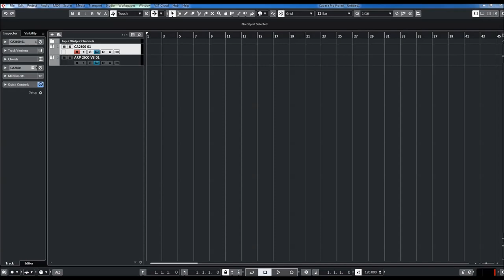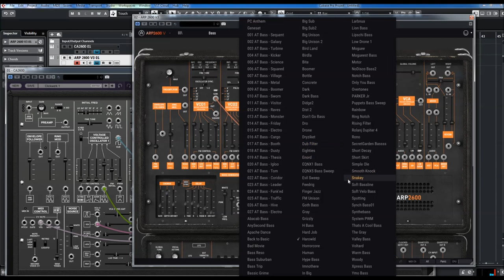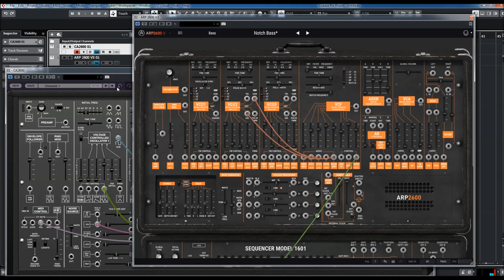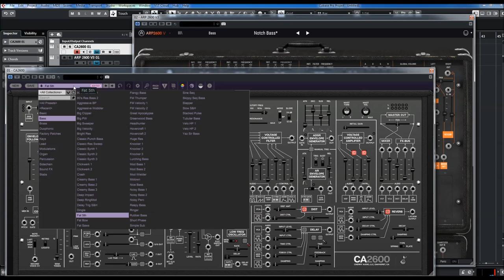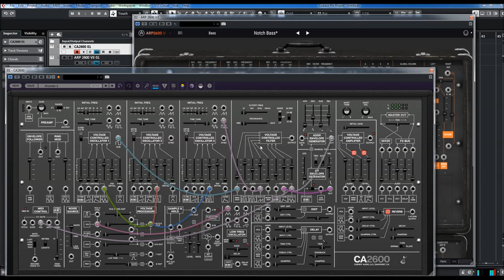CA2600 vs ARP 2600 V | Bass Presets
Features:
* Advanced patch cabling with unlimited mults per jack, “quick patch” for rapid multiple
  destination routing, and click and drag movement of multiple connections